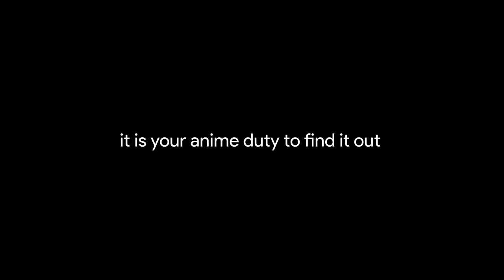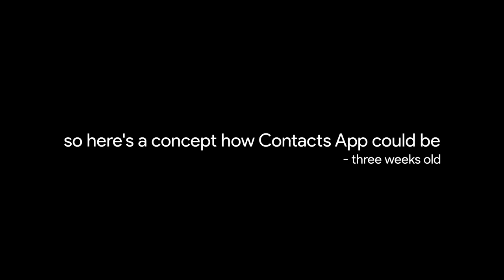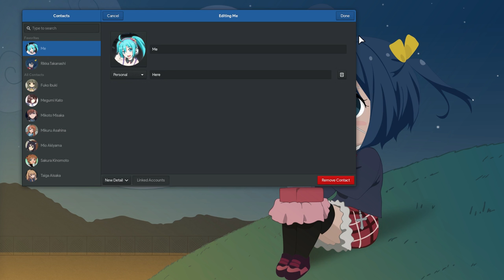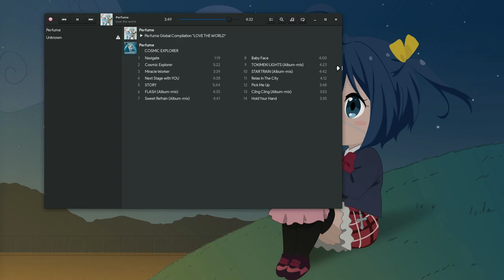[GNOME 3.28] Purism's Concept for Mobile Apps | Contacts App Demo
This is a bit outdated but I wanted to test it for my self, so I thought to also YouTube it because is prety cool! Check out the latest Purism development report that is quite impressive!